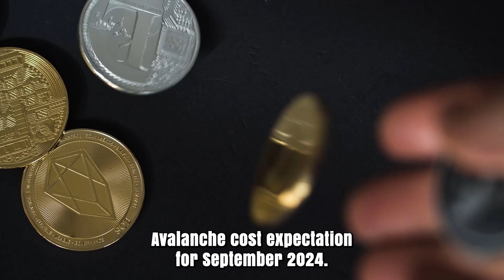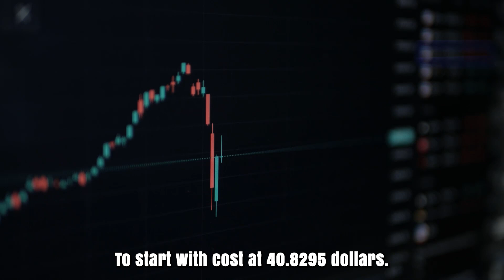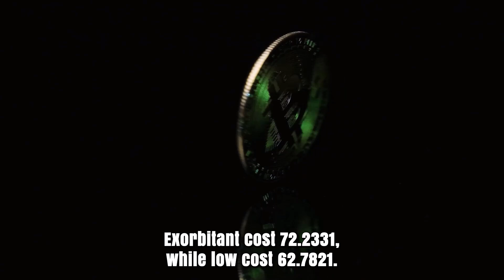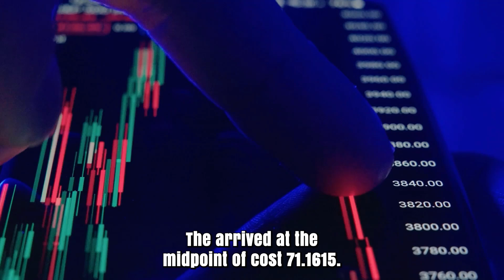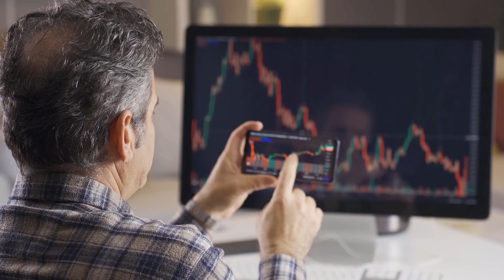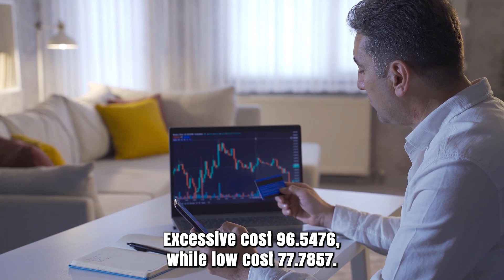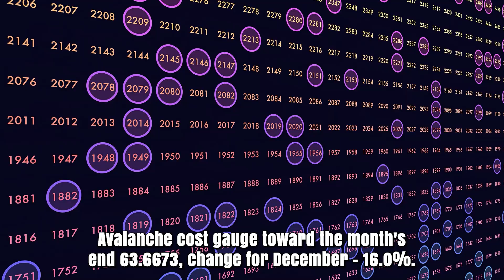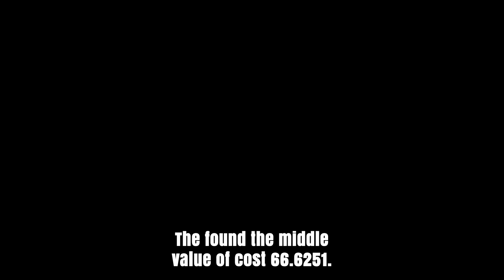AVAX PRICE WILL X5500 HERE'S WHY?? - AVALANCHE PRICE PREDICTION & LATEST UPDATES